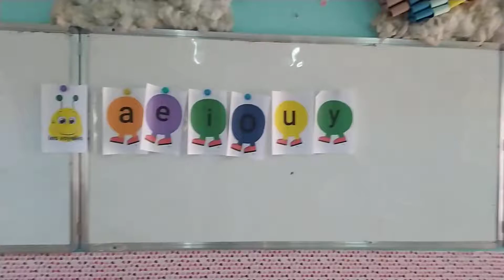les voyelles 3 ème AP